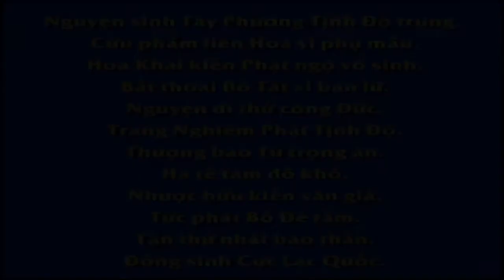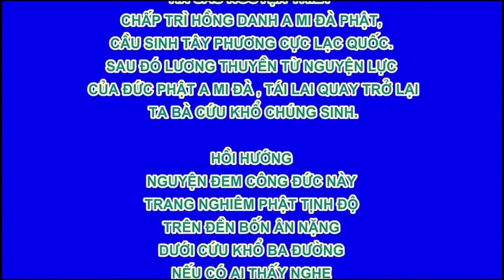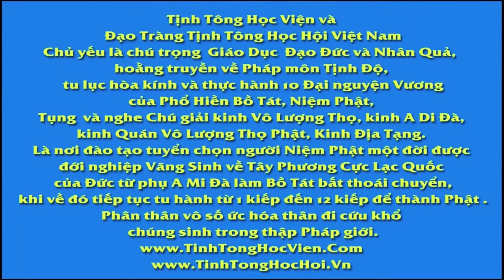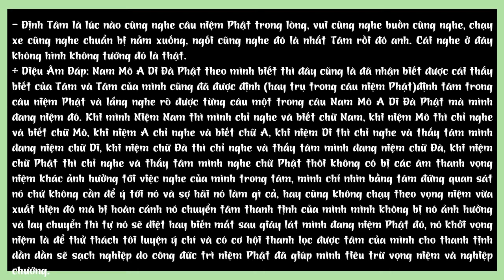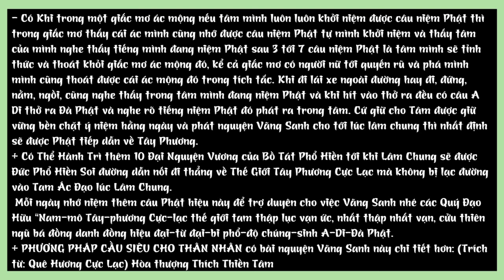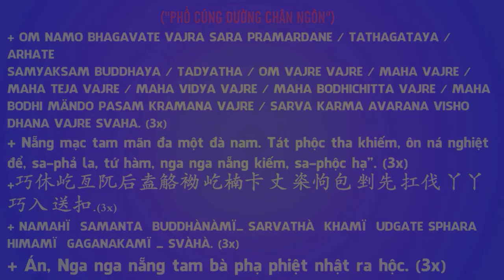004, Người mới học lìa duyên rất quan trọng, nhưng khi thật sự tu hành không nên lìa duyên